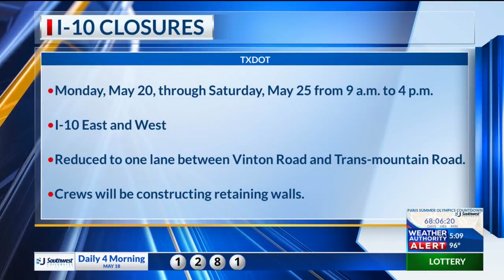TxDOT road closures for week of May 18, 2024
The Texas Department of Transportation (TxDOT) El Paso has released a list of road closures for May 18, which could affect your commute.